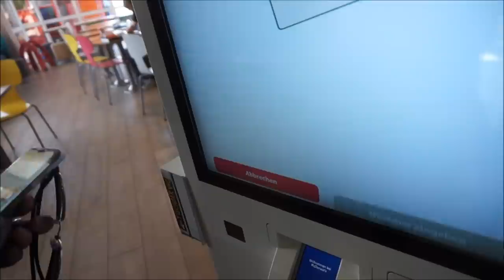VLOG | Ab zum Flohmarkt mit Baby || Reborn Baby Deutsch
Hallo, heute gibt es mal wieder ein Vlog. Wir waren auf dem Flohmarkt und was wir gekauft und noch so erlebt haben seht ihr im Video. Viel Spaß

UNSERE PACKSTATION für Fanpost:

Name: Maggie Bellmann
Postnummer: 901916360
Packstation: Packstation 106
Ort : 23623 Ahrensbök

Viel Spaß!